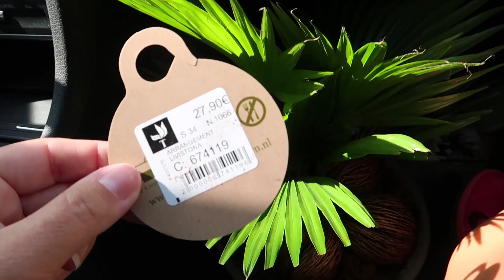UN NOUVEAU BUREAU POUR JEN / Family vlog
Et certains peuvent être des placements de produits (auquel cas la mention "cette vidéo inclut une communication commerciale" apparait en début de vidéo)